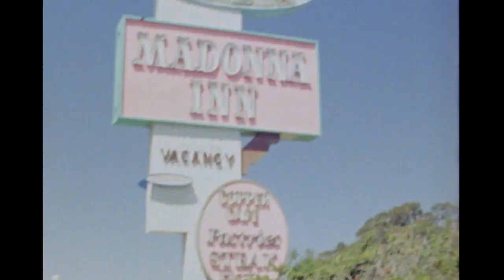Spells of Love (Prod. SHIVA LINGA) (Official Music Video)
SPELLS OF LOVE (PROD. SHIVA LINGA)
COSMIC FOREPLAY EP

Credits:
Written and Directed by Amalie Gassmann

Produced by Nikita Desai
Director of Photography - Sam Frank
Production Design by Amalie Gassmann

1st Assistant Director - Peter Haffenreffer
Production Assistant - Natalya Sands
1st Assistant Camera - Jaci Acebo
2nd Assistant Camera - Matthew Covelli
Gaffer - Drew Robinson

Edited by Amalie Gassmann
Colorist & Trailer Editor - Elena De Santiago
Costume Design by Nikita Desai
Hair & Makeup - Austyn Vovos
Graphics - Kelli Reily

Cast
Shiva Linga - Themself
Jawni Vidal - Herself
Shannon Hafez - Performer